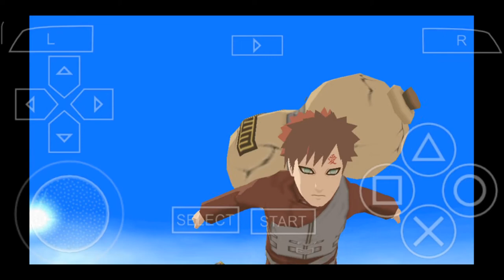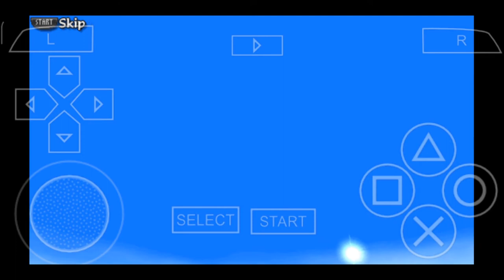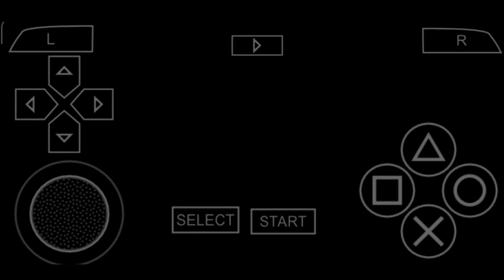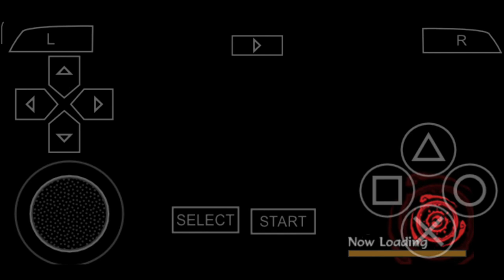Naruto Shippuden : Akatsuki Rising || Scenario Mode || Chapter 3 || The Sand Fights Back